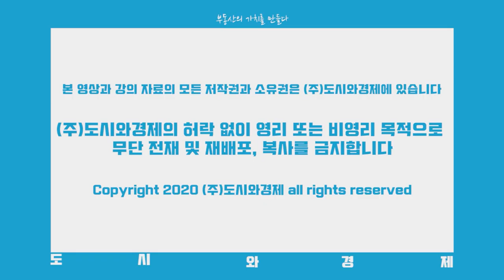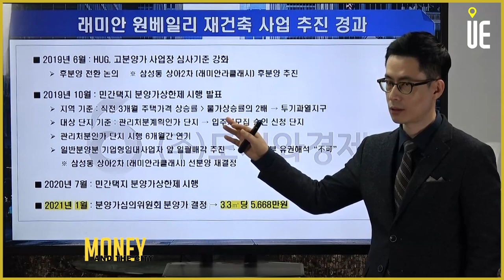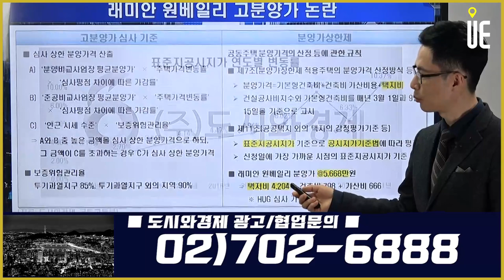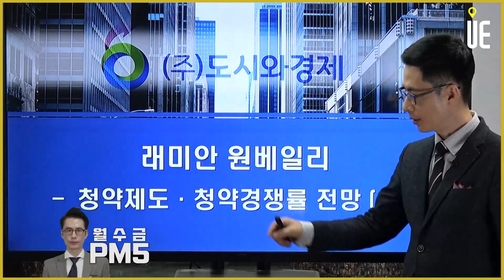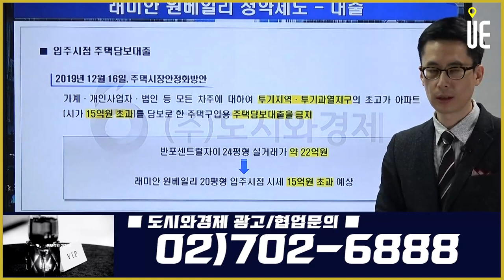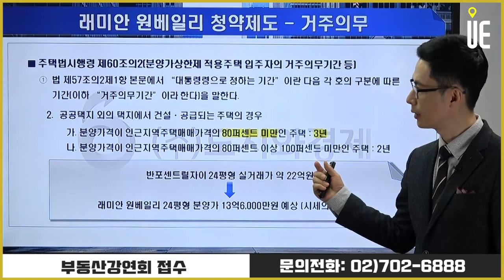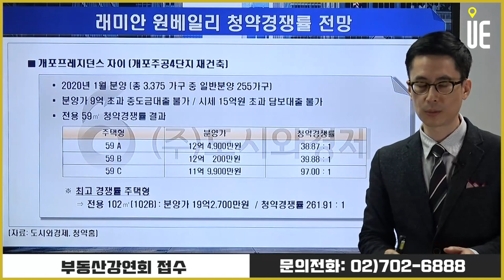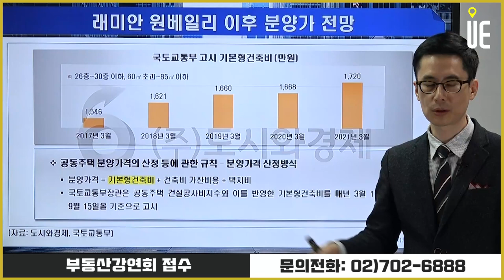아파트 분양가 역대최고!! 반포 '래미안 원베일리' 분양정보 전체 다시보기 [도시와경제 분양진단/주용남소장]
역대 최고 분양가로 화제를 모은 서울 서초구 반포2동 '래미안 원베일리'

신반포3차·경남아파트를 통합해서 재건축한 단지
지하 4층~지상 최고 35층 총 23개동으로 구성
총 2990가구 가운데 일반분양이 224가구

일반분양 224 가구는 46㎡, 59㎡, 74㎡로 형성

▶【오후 5시】
■ 어반스토리 ■
▶【특집편성】
■ 도시와경제 브이로그 ■
▶【대중없음】